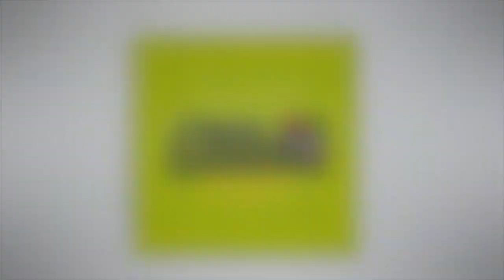⚽︎ Why Soccer Coaches Are Losing Money Every Month in Their Academies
Today, we show you how most coaches are losing money each month with their soccer training business.